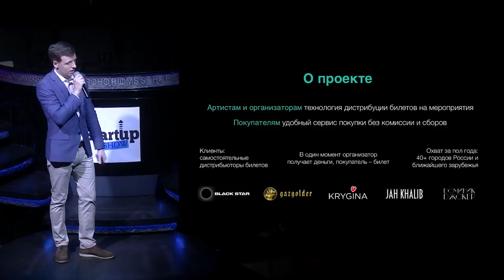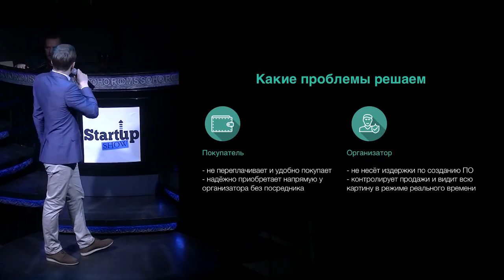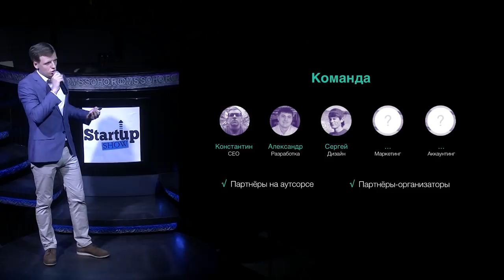АЛЛА ПУГАЧЁВА БУДЕТ ПРОДАВАТЬ БИЛЕТЫ С QTICKETS.RU?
Есть вопросы?
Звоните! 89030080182